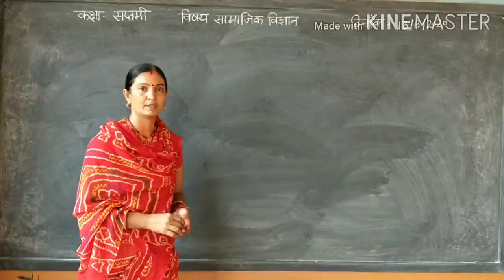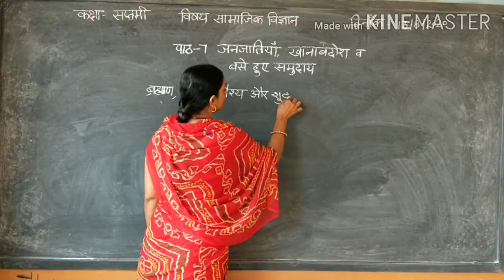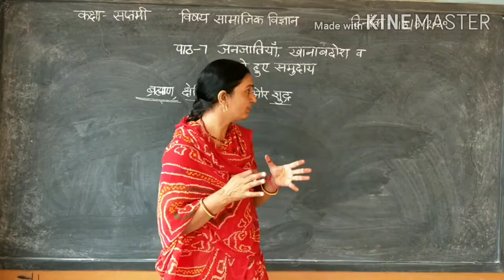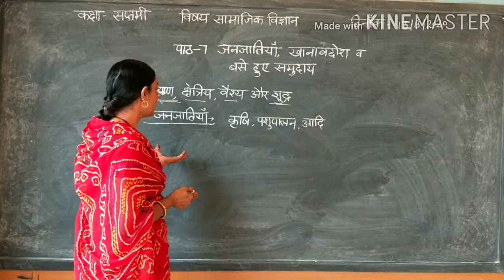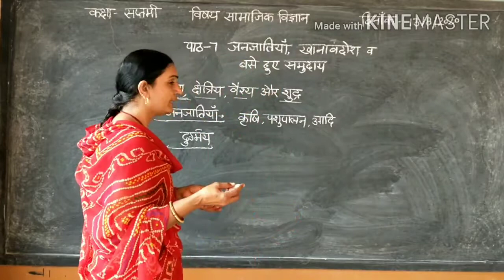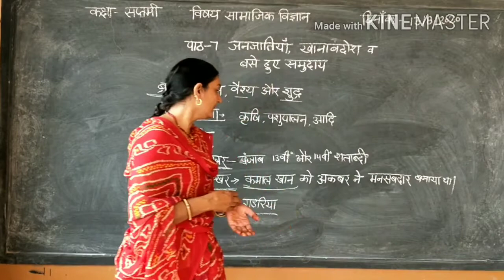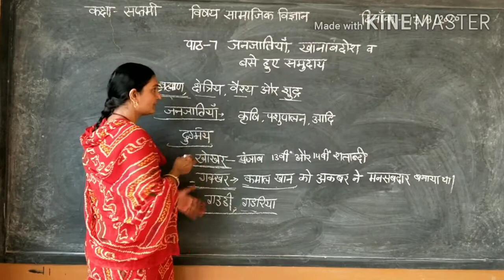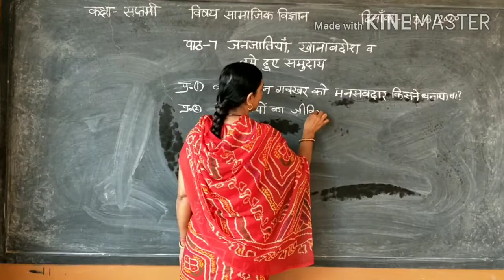कक्षा सातवीं विषय सामाजिक विज्ञान